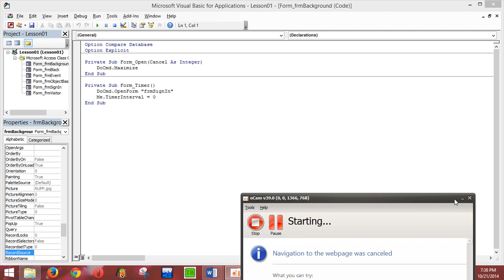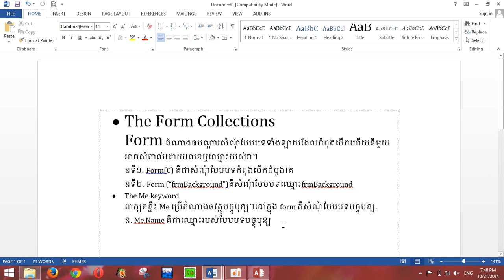How to learn Database system for Beginner part 1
How to learn database system for beginner
Database system
How to Create form
Learn Database from Cambodia